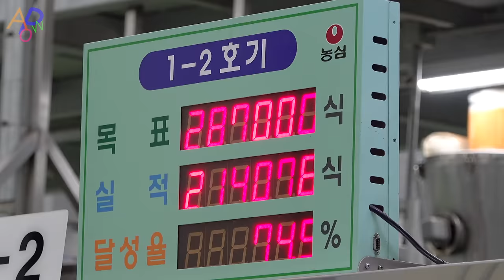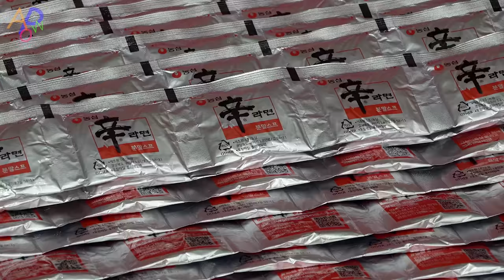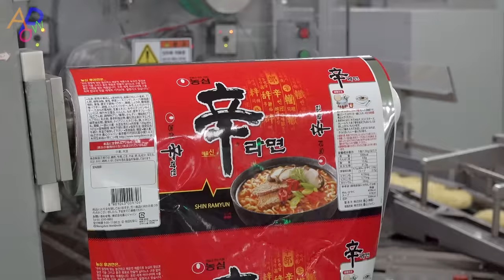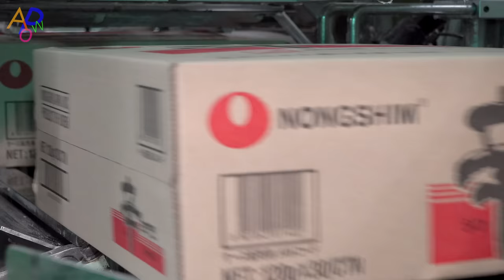Amazing Ramen Mass Production Process by Korean Instant Noodle Factory